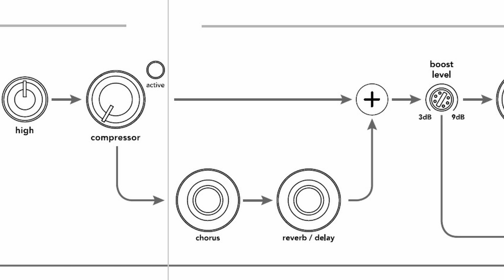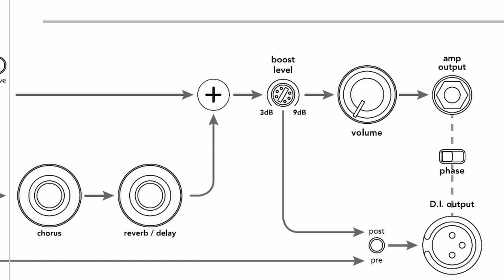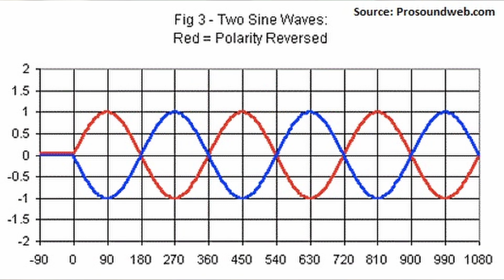Fishman ToneDEQ Acoustic Preamp review and user guide part 2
The second and final part of my review and user guide of the Fishman ToneDEQ (pronounced "tone-deck") acoustic instrument preamp pedal. This is a combination preamp, EQ, compressor, boost and dual effects pedal that is designed as an all-in-one solution for the acoustic musician. I have owned this pedal for eight months at time of review. This is not a sponsored video, I purchased the pedal myself.

Chapters:
00:00 Explanation of effects and FX sidechain
02:46 Reverbs
05:43 Delays
08:57 Choruses
11:33 Flanger
13:06 Tremolo
16:06 My thoughts on the effects
18:32 Boost function
20:13 Phase control
21:21 Why this preamp works for me
22:13 Six features this pedal does NOT have

Ways to get in touch - I love hearing from my viewers!